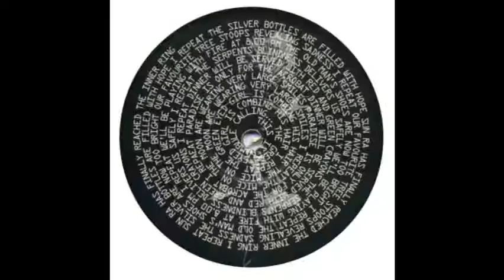Cunning Meets Bambule - Disco Dum Dum